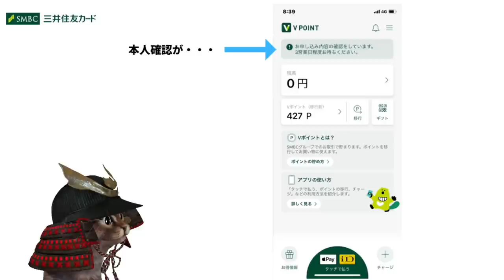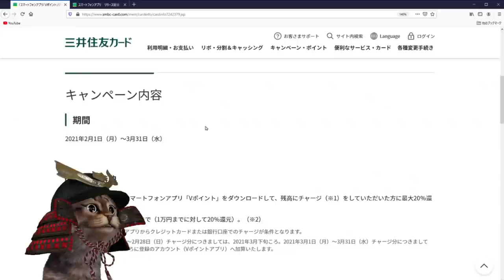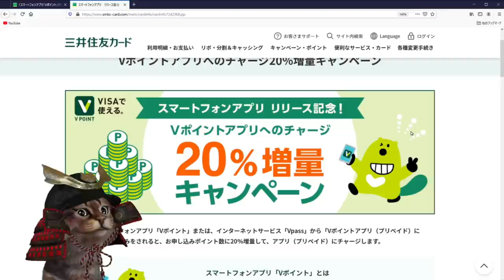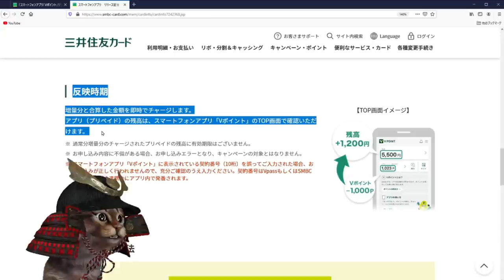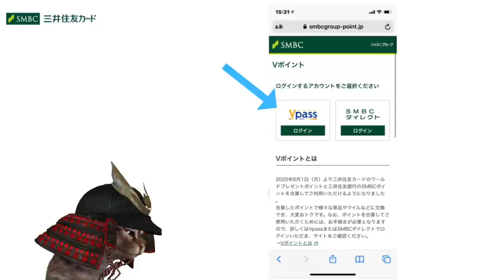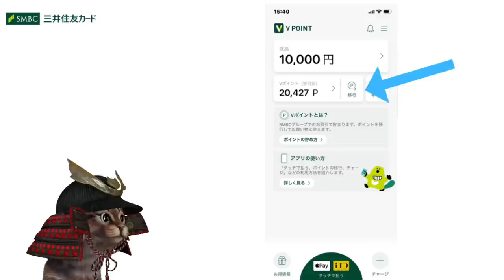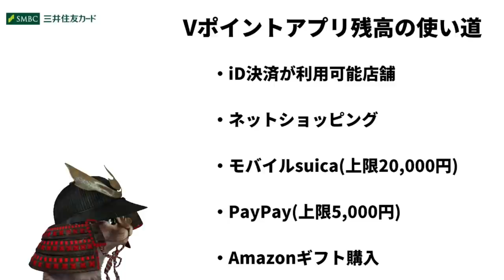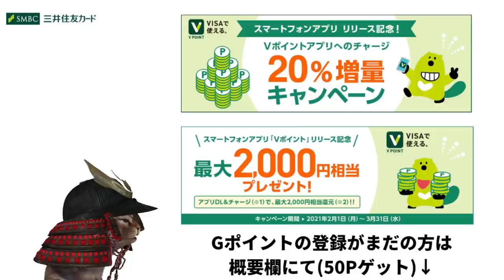三井住友カード「Vポイントアプリ」20％増量＋20％還元実践！Gポイントからの交換やチャージ・効率的な使い方も解説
【PR】 Gポイントの登録がまだの方(無料で50ポイントゲット)